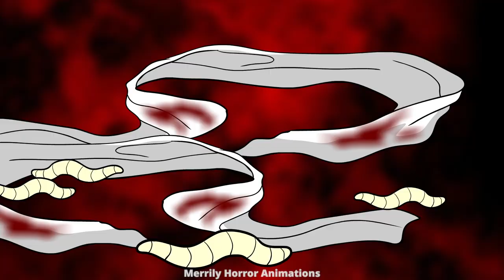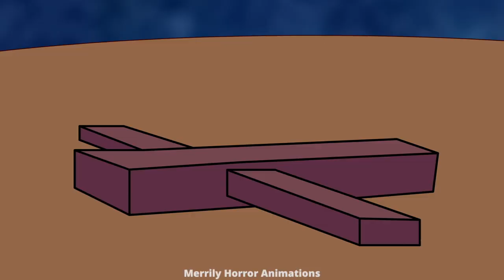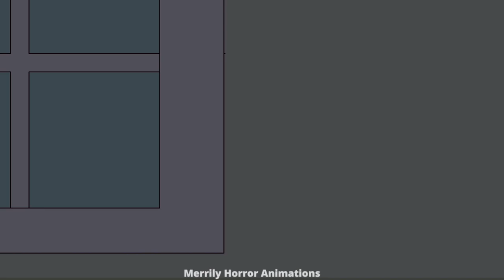Nuno sa Punso Animated Horror Story | Pinoy Animation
Hello! Always say "tabi tabi po" when passing through secluded areas at night...

Do not steal. Use of my videos, animations, audio, and/or stories without permission/credit is forbidden and will be pursued immediately.